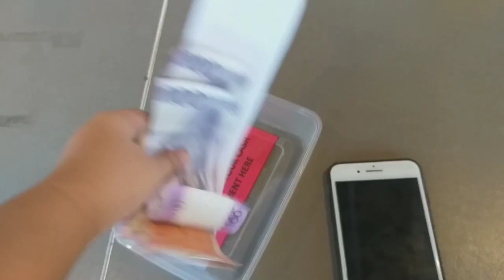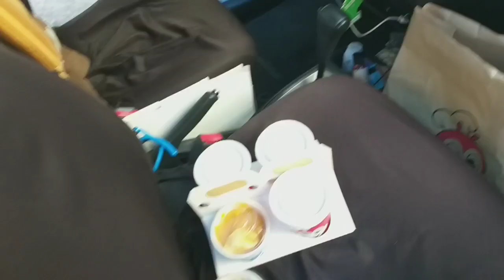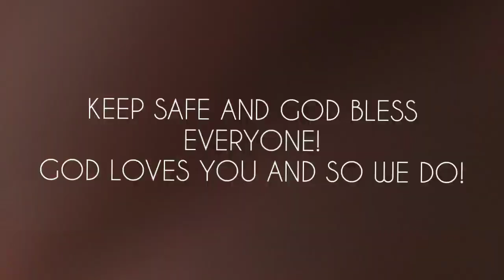THANKFUL DURING QUARANTINE?! | First ever MUKBANG (Vlog # 02)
Hi guys! This is my first ever mukbang with my sissy!! I hope you'll watch it until the end hehe not just katakawan but it's has sense, promise! 🥳 Keep safe everyone! ♥️

FAQ's
What is your name?
Rachel Ann Camille Rivas Datur
How old are you?
xoxo
Why are you recording this video?
I want to be a blessing 🦋
What is your channel going to be about?
It's all about my life, how God works on me!
Do you hope to get famous one day?
If God's will, let it be :)
Are you starting a channel for the money?
Nope 🤟🏻

Musician: Jef

Musician: @iksonofficial